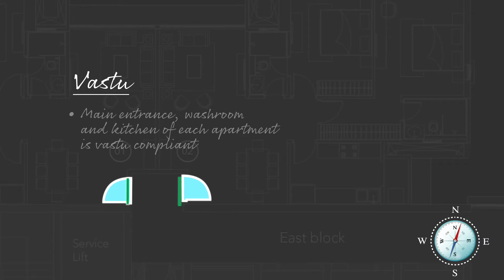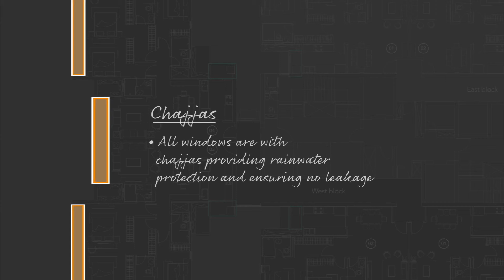The Science of Planning - Apartment Features